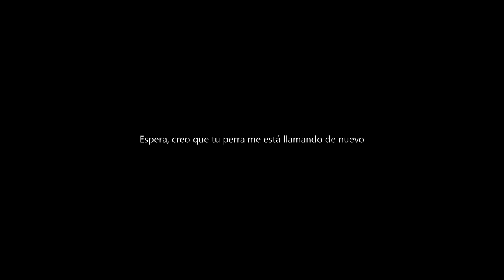joshwalker // the curse (feat. travis scott)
"THE CURSE" New song by Josh Walker
From the new album "SADNESS HAS BEAUTIFUL EYES"

This video is not monetized nor is it for profit, therefore we respect the initial rights of CactusJack™ and your requests, even so, we would be happy to have contact with you and partner to work together making history.

Produced and manufactured by [Broken Vones Records]™ 2020®
Distributed by [BVR]™

Lyrics written by Travis Scott™ and Josh Walker™
Contributions and Manager: Jordan Lawrence™
Instrumental producer: CactusJack™
Audio Producer: Josh Walker™
Recording Studio: Room Of Josh Walker
Digital Distributor: Amuse™
Country of Origin: Mexico
Ideas and concepts: Josh Walker™ and Jordan Lawrence™
Audio Engineer: Josh Walker

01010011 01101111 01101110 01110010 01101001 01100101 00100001
(REMIX)

Legends never die™
𝙶𝙰𝚄𝙳𝙴𝙰𝙼𝚄𝚂 𝙸𝙶𝙸𝚃𝚄𝚁 𝙸𝚄𝚅𝙴𝙽𝙴𝚂 𝙳𝚄𝙼 𝚂𝚄𝙼𝚄𝚂®

XO